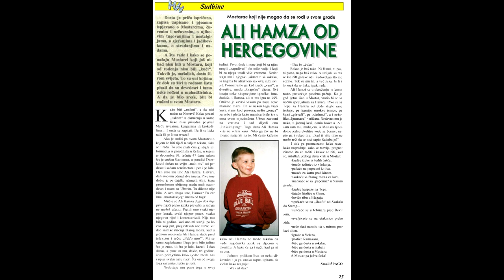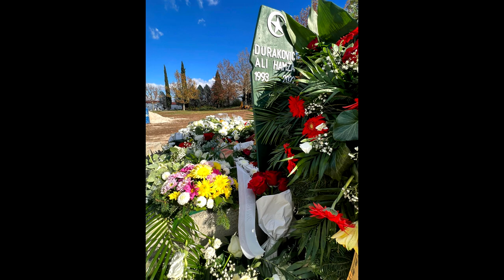SEMA - ALI HAMZA DURAKOVIC (R.I.P)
R.I.P ALI HAMZA DURAKOVIC
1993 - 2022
Posveceno nasem bratu :'(